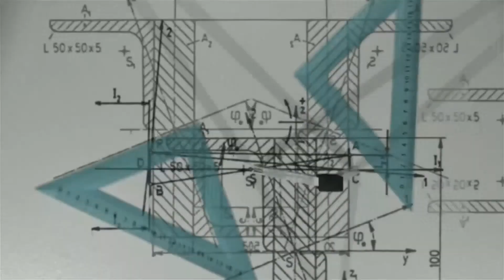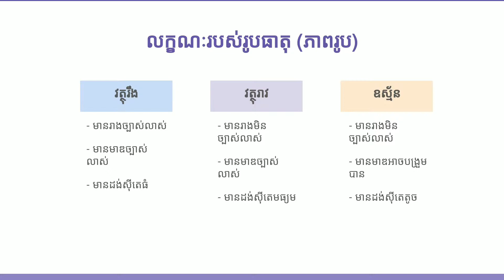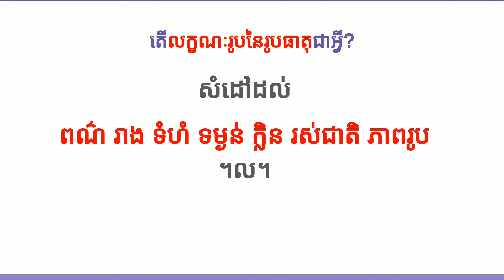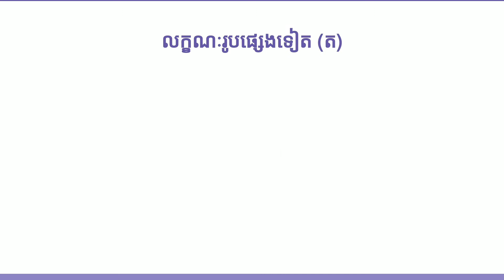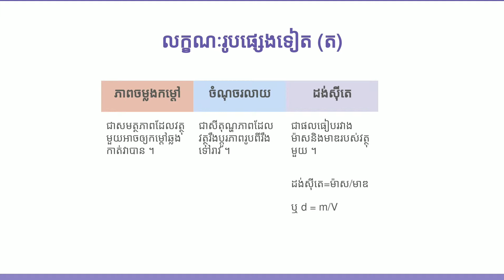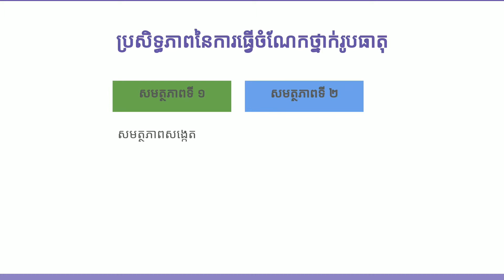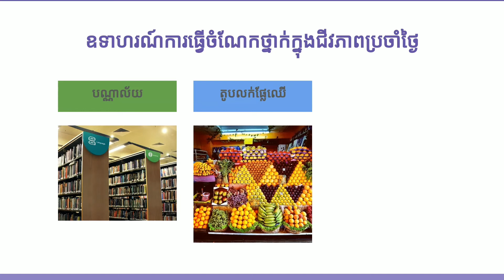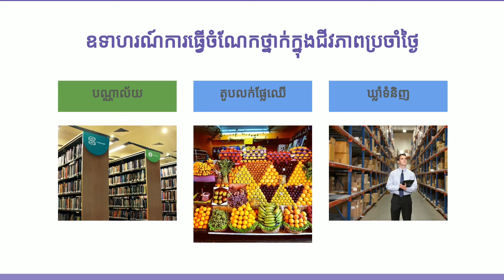KOOMPI STEAM គីមីវិទ្យា ថ្នាក់ទី៧ មេរៀនទី២ ចំណែកថ្នាក់រូបធាតុ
តើKOOMPI STEAMជាអ្វី?
KOOMPI STEAM គឺជាកន្លែងដែលសិស្សានុសិស្សអាចស្វែងរកមេរៀន សម្រាប់ស្វ័យសិក្សាលើមុខវិទ្យាដែលទាក់ទងនឹង៖
១ វិទ្យាសាស្ត្រ Science
២ បច្ចេកវិទ្យា Technology
៣ វិស្វកម្ម Engineering
៤ សិល្បៈ Arts
៥ គណិតវិទ្យា Mathematics

1 Science
2 Technology
3 Engineering
4 Arts
5 Mathematics

គម្ពីរ,
គម្ពីរកុំព្យូទ័រ,
ស្វ័យសិក្សា,
គណិតវិទ្យា,
រូបវិទ្យា,
គីមីវិទ្យា,
គណិត,
រូប,
គីមី,
វិទ្យាសាស្ត្រ,
បច្ចេកវិទ្យា,
វិស្វកម្ម,
សិល្បៈ,
សិស្សពូកែ,
សិស្សឆ្នើម,

KOOMPI,
KOOMPI Computer,
KOOMPI STEAM,
Self-study,
Science,
Technology,
Engineering,
Art,
Math,
Physics,
Chemistry,
Smart Students,
Best students,